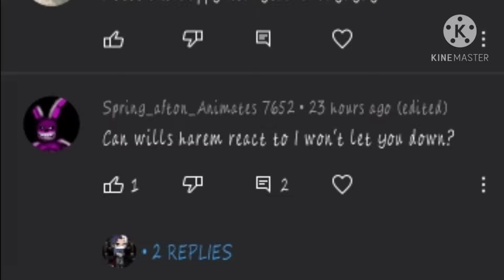William harem reacts to "I won't let you down"||Made by Brigade